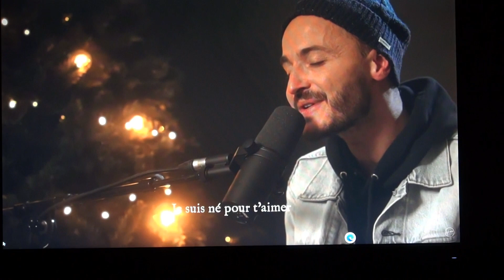Préparation de Noël avec Glorious 4 décembre 2022 3mn22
GLORIOUS propose chaque semaine un temps de préparation à Noël.
Voici des extraits de leur dernière intervention. Merci à Benjamin et à Thomas.